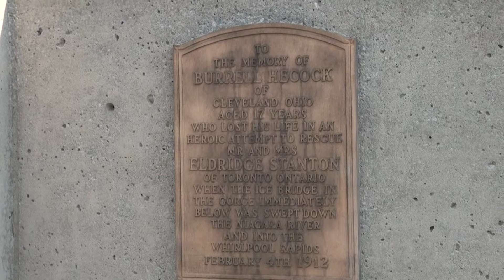140518_Niagara 2014p156-BURREL HECOCK